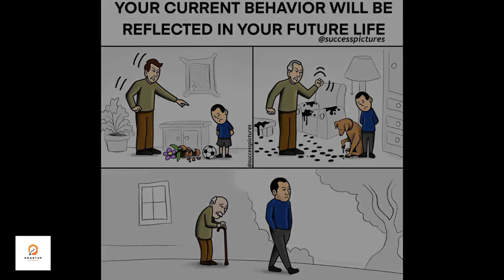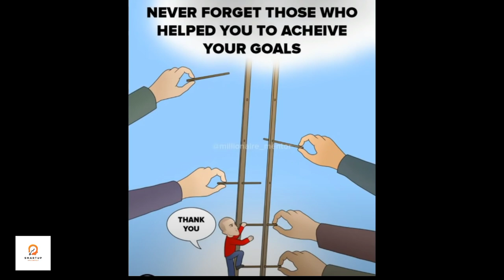Success Motivation | Mind on pictures |life really images motivation video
Motivational images mind on youtube channel

the life relation this pictures